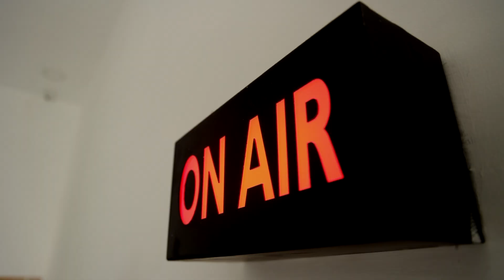தடை செய்யப்பட்ட லாட்டரி விற்பனை | கோடிக்கணக்கில் புழங்கும் பணம் | Lottary